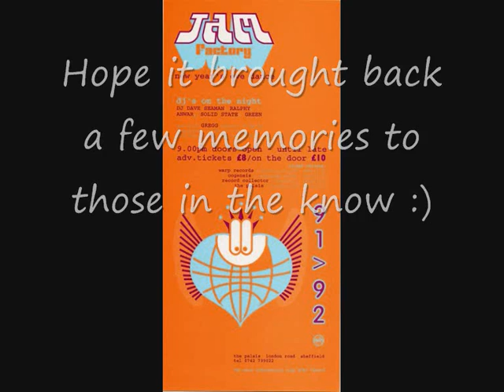I control the party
I found this on an old tape from the Palais.

I hope it brings back some nice memories for those who were there.

Happy days.